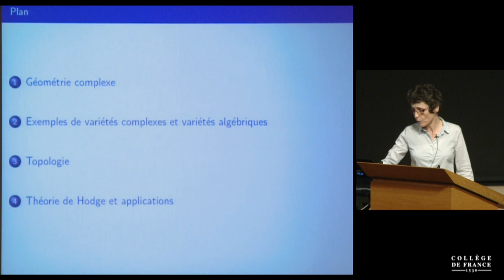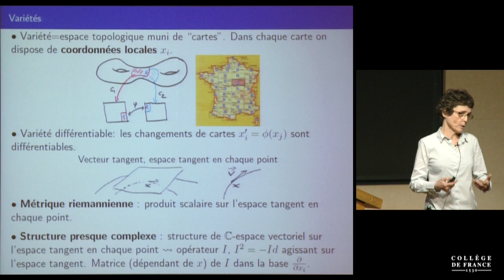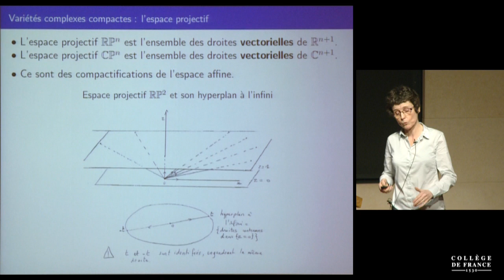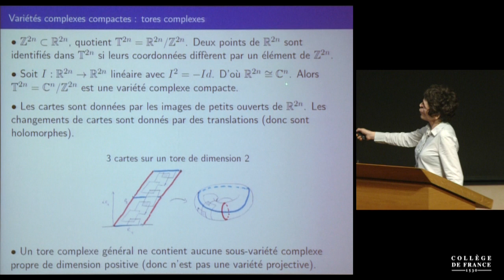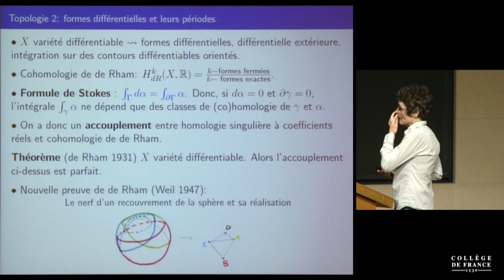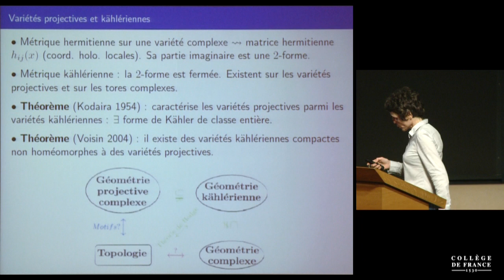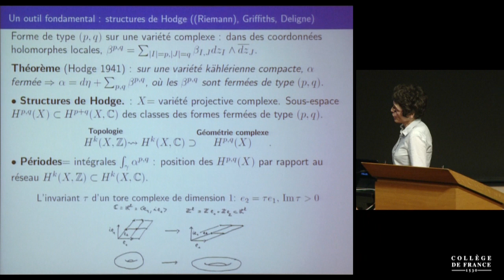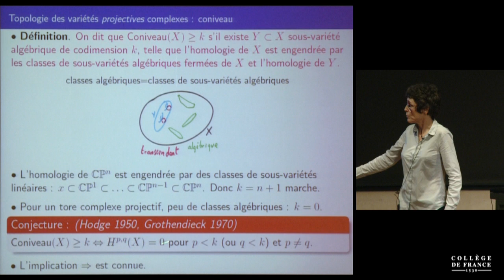Géométrie algébrique - Claire Voisin (2016)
Leçon inaugurale de Claire Voisin prononcée le 02 juin 2016.
Claire Voisin est professeure du Collège de France et titulaire de la chaire Géométrie algébrique (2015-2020).

La géométrie algébrique fait intervenir des domaines mathématiques très différents comme la topologie, la géométrie analytique et la géométrie différentielle. Claire Voisin aborde dans sa leçon plusieurs notions de géométrie complexe (fonctions holomorphes, variétés algébriques, cartes locales) et de topologie (homologie singulière, théorie des faisceaux), ainsi que son domaine de spécialité : la théorie de Hodge. Outil déterminant pour étudier la topologie des variétés algébriques, cette théorie est le cadre d’un des sept défis mathématiques du millénaire posés par l’Institut de mathématiques Clay en 2000.